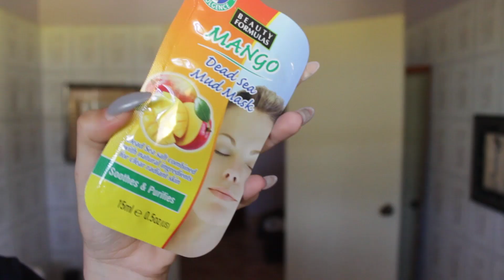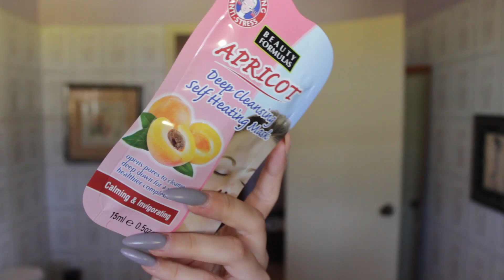8K SUBSCRIBERS GIVEAWAY!! | Natasha Unicornha (CLOSED)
Winner is IG: @lilycy00

Thank you again for all the love and support I've been receiving!

XO,
Natasha Unicornha

2. Like this video.
5. Giveaway open to Aruba only (or if you are visiting around the deadline).
6. WINNER WILL BE ANNOUNCED ON JULY 22 2017!
7. I will DM the winner on instagram, and I will announce it on my instagram story!

Good luck and lots of love!